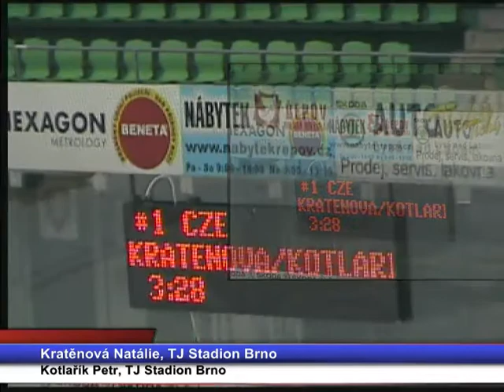Kratěnová Natálie, Kotlařík Petr-TJ Stadion Brno